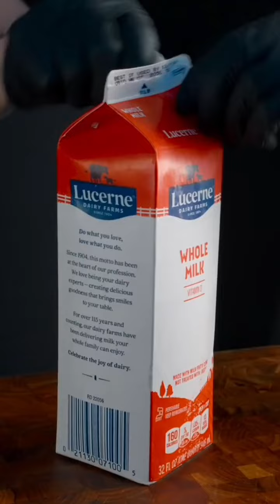[ REVERSED ] Zach Choi ASMR | Best Of Zach Choi Food | Mukbang | Cooking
Credit :- @ZachChoi

zach choi,
zachchoi,
chicken sandwich,
cooking show,
fried chicken,
cheeseburger,
kitchen sounds,
chicken,
chicken nuggets,